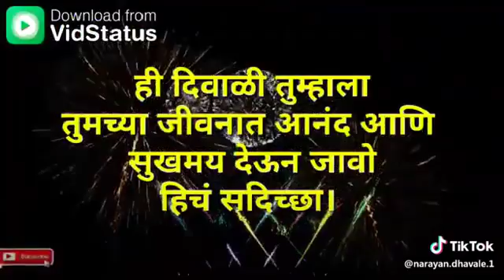Balaji parasbone yancha parivartarfe Happy Diwali wish you all